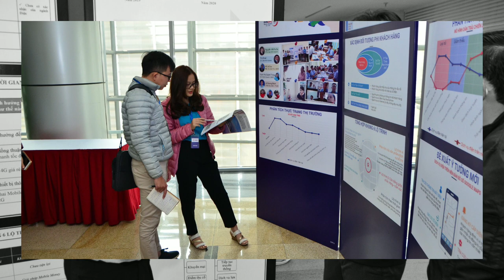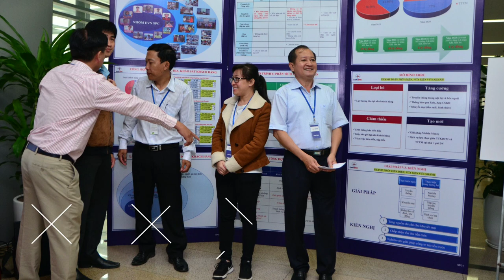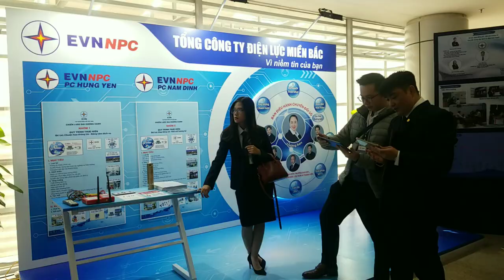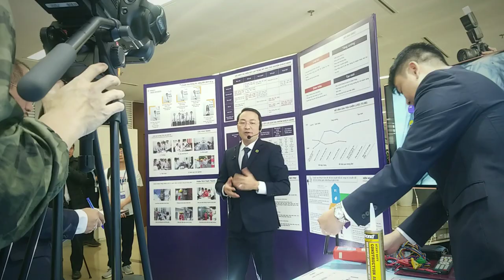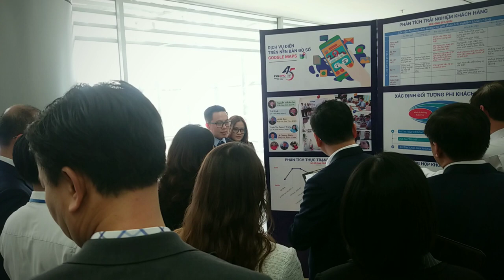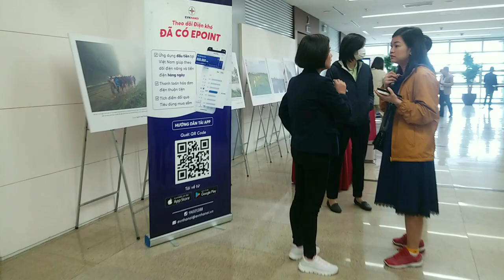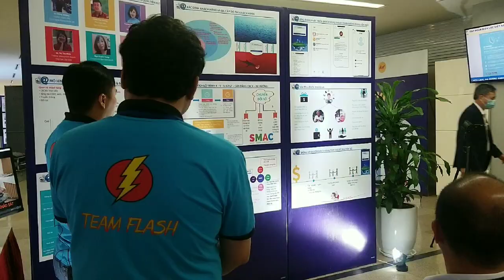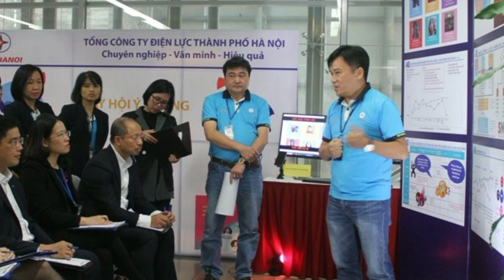EVN BOS Ngày Hội Ý Tưởng - 09Dec2020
Hilight Video by Hung Viet Consulting